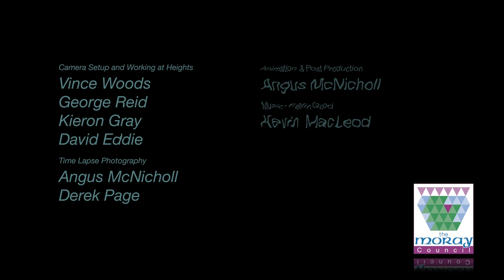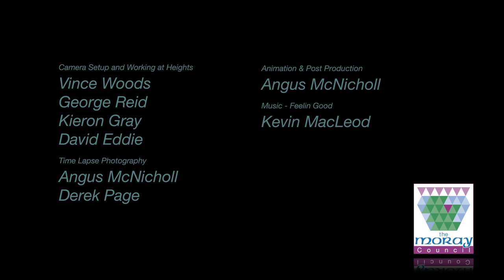Pansport Time Lapse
Time Lapse footage of the Pansport Bridge construction